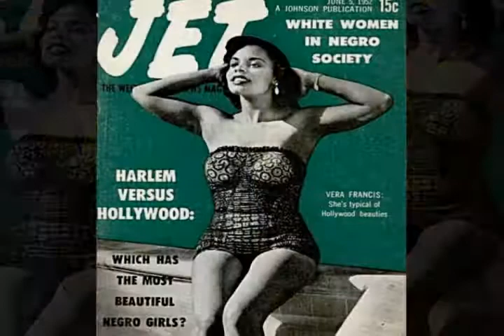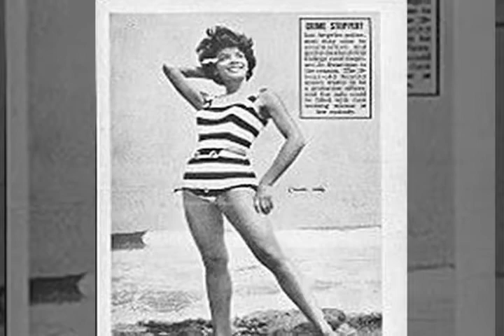BEAUTY OF THE WEEK/EBONY FASHION FAIR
Both JET Magazine (a part of the former JOHNSON PUBLISHING COMPANY [like the]) & EBONY FASHION FAIR were (real) iconic and groundbreaking in their respective ways.
Both are now defunct. But the memories of their positive impact on the Black American community will live onward.

MUSIC from: YouTube Music Catalog; photos - Google Images, Shutterstock/photos edited by REIGNofTEARS.